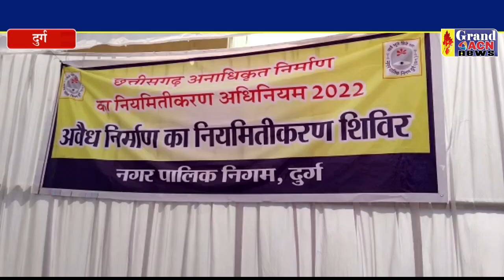नियमितिकरण को लेकर शहर में लगा शिविर